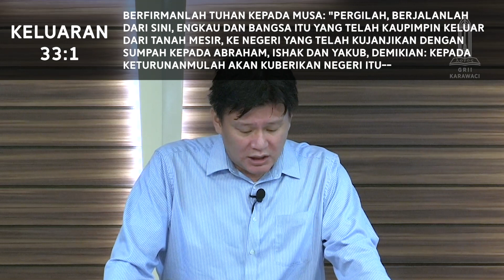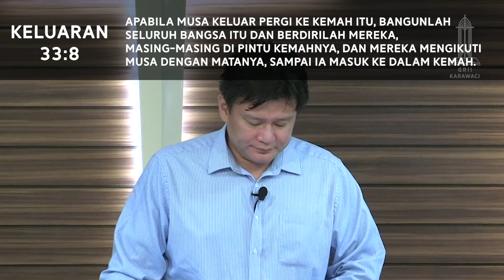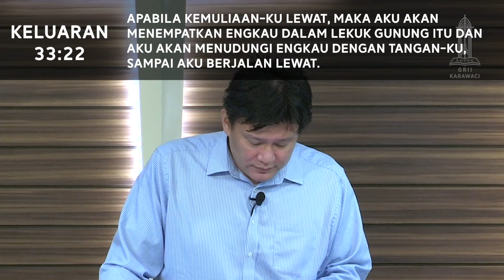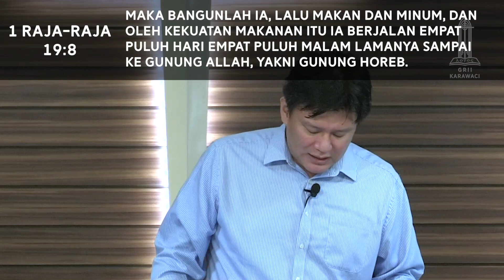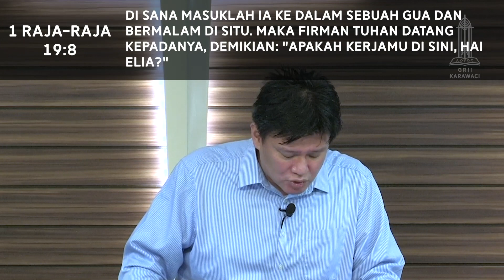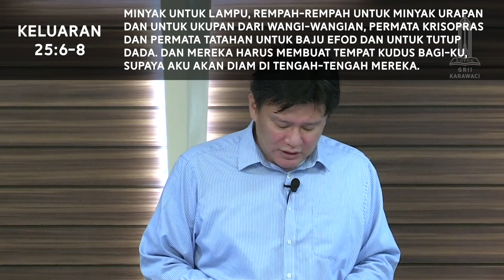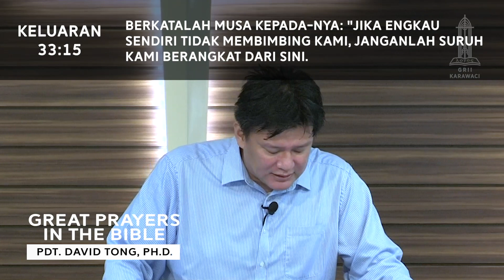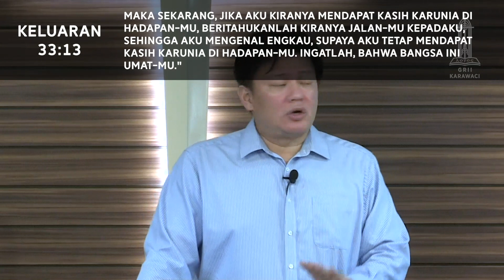Doa Musa - Kerinduan Akan Kehadiran Tuhan - A Time For Prayer: Great Prayers in The Bible (#8)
Musa menolak tawaran Tuhan bahwa Dia akan mengutus malaikat-Nya untuk memimpin bangsa Israel masuk ke tanah perjanjian. Bukankah itu tujuan Tuhan melepaskan mereka dari perbudakan Mesir? Bukankah indah berkat Tuhan di tanah perjanjian itu? Mengapa Musa menolak? Apa yang lebih indah dari berkat Tuhan? Kehadiran Tuhan!

A Time For Prayer: Great Prayers in The Bible (#8) - Doa Musa - Kerinduan Akan Kehadiran Tuhan (Keluaran 33: 1-23)

A Time For Prayer ini dapat juga diikuti melalui:
Podcast (Spotify, Google Podcast, Apple Podcast, Radio Public)